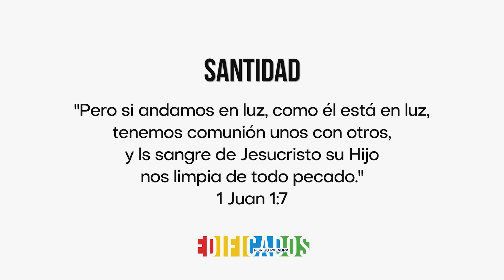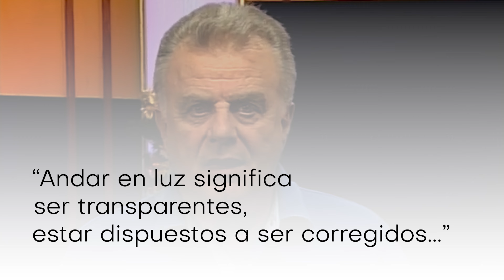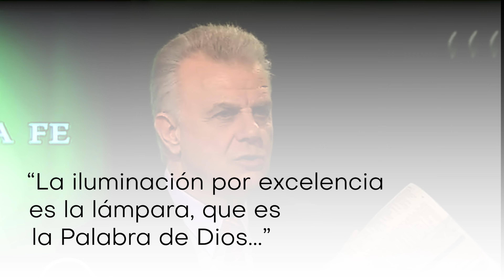SANTIDAD I Jose Maria Silvestri